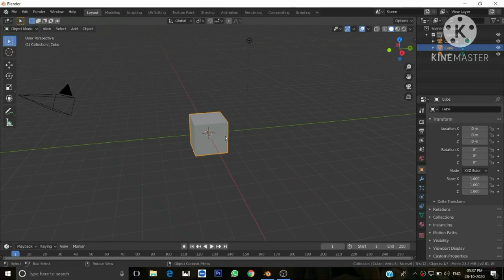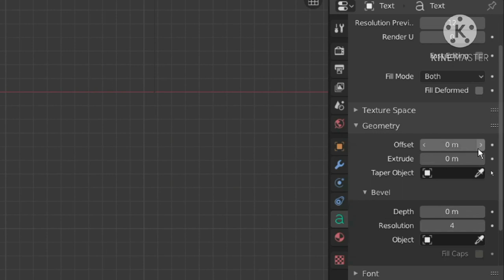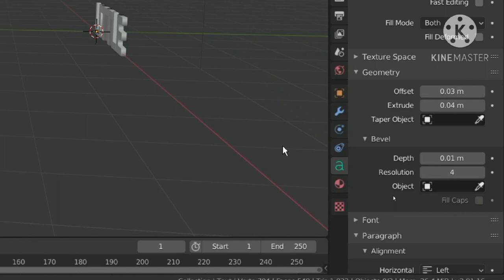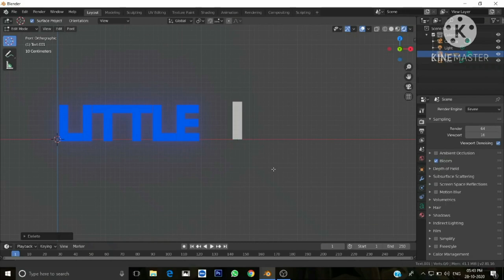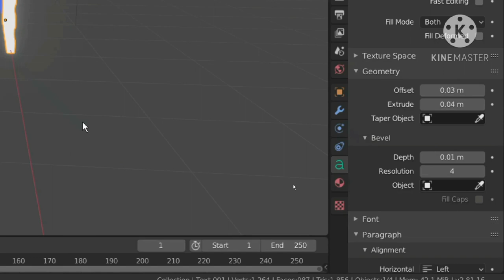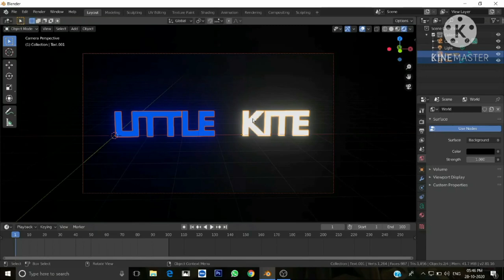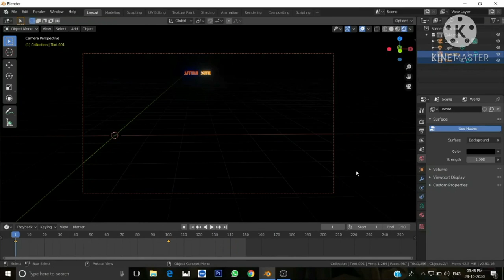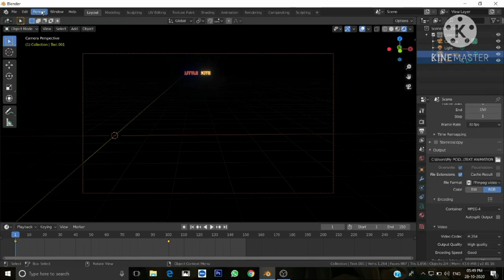BLENDER PART-5| TEXT ANIMATION|FOR LITTLE KITE|MATHA HS MANNAMPETTA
Simple Text Animation using BLENDER
for Little Kites Student's Assignment